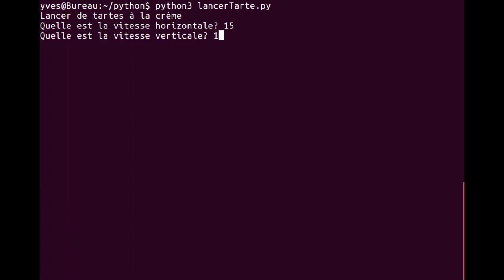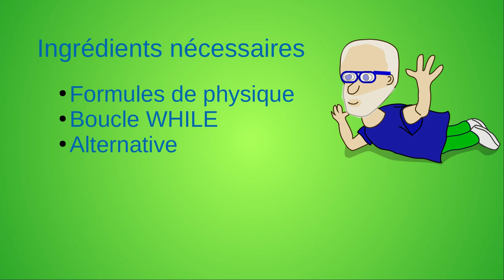Jeu de lancer de tarte à la crème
Jeu de lancer de tarte à la crème: exercice à réaliser en langage Python